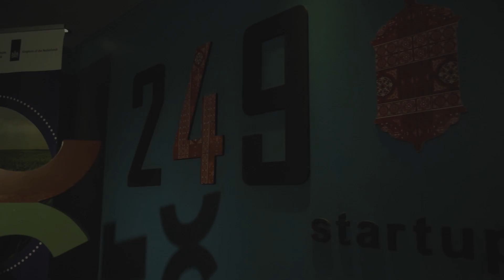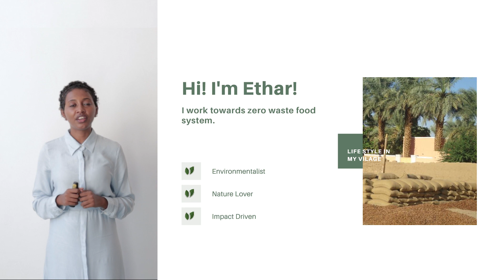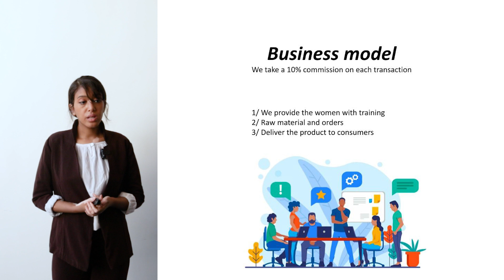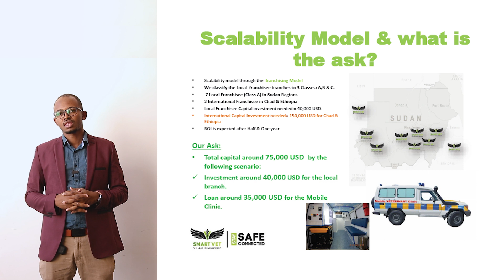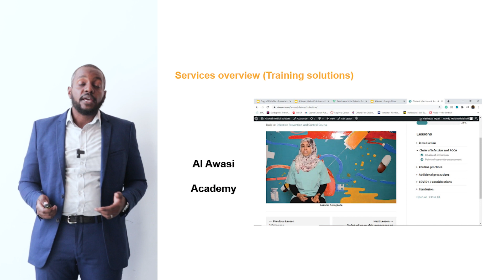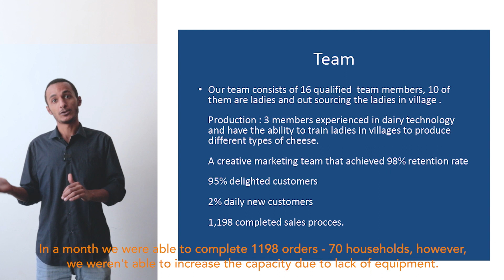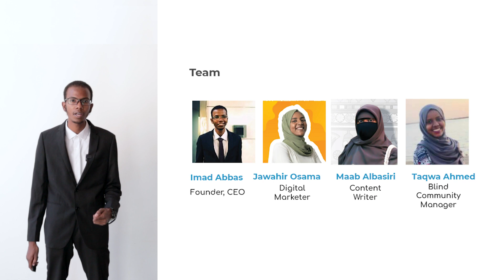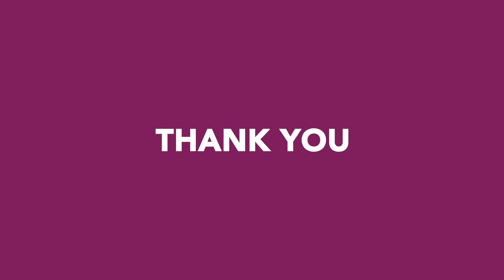: 249Startups Digital Demo Day | Funding Sudanese Entrepreneurs | Orange Corners Sudan B1&2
On Tuesday 15th of June, A Committee consisting of the Orange Corners Sudan Partners selected the top 4 startups to receive a funding of 60,000 USD [ 26 Million SDG ] from the OCIF ( Supported by the Kingdom of the Netherlands, Implemented by UCB Bank & 249Startups ) . The demo day also attended by Sudan Angels Network of investors as well as mentors from the 249Startups Network  .
The top 4 selected winners are :
• Al-Awasi ( 20,000 EURO) is a digital health startup that trains medical professionals and matches the skilled medical staff to jobs.
• Monjid ( 15,000 EURO ) is an automotive services platform that offers roadside assistance services 24/7 as well as oil change service and reaches customers in their places.
• Enlighten Book ( 10,000 EURO ) : is an Arabic audiobook summaries app for personal development and promoting education accessibility for the visually impaired.
• Akhdar ( 5,000 EURO)  provides Innovative and hygienic solar-powered food drying solutions
 You can download investors brief, meet other startups, and all details of the demo day on: Demoday.249startups.com

Interested in Investing and joining Sudan Angels Investors Network?